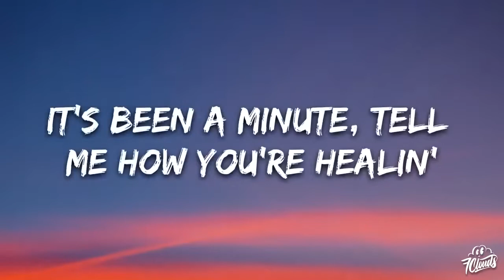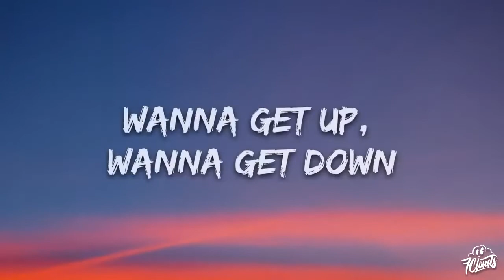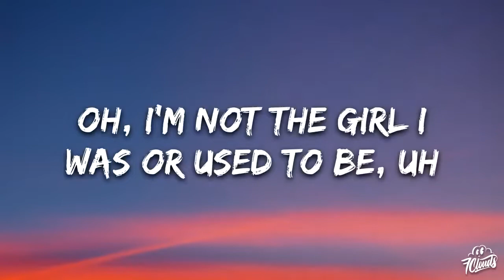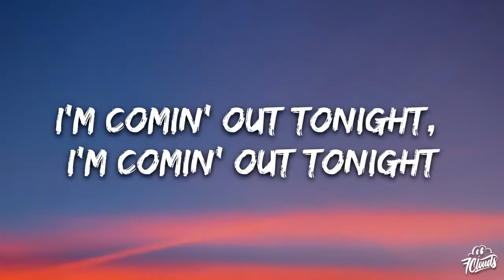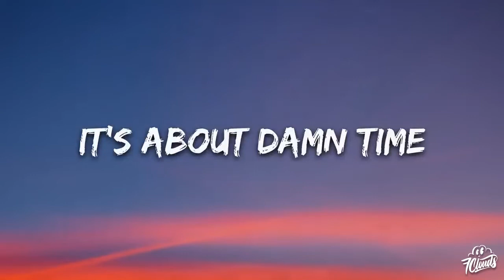Lizzo - About Damn Time (Lyrics)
[Intro]
Anyway

[Verse 1]
It's bad bi*** o'clock, yeah, it's thick-thirty

[Pre-Chorus]
Bi***, I might be better

[Verse 2]
Feelin' fussy, walkin' in my Balenci-ussys
Tryna bring out the fabulous
'Cause I give a f*** way too much

[Bridge]
Bi***

[Outro]
Bi***
Yeah, yeah

💌 Demo